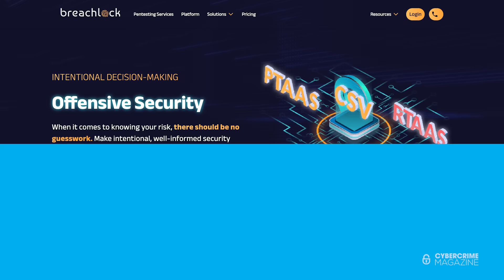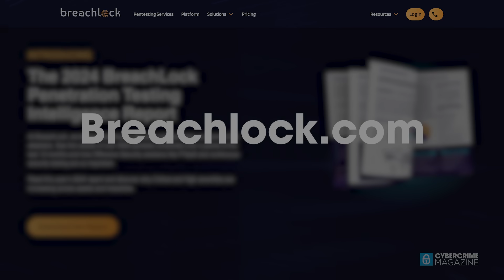2024 BreachLock Penetration Testing Intelligence Report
The 2024 BreachLock Penetration Testing Intelligence Report aims to demonstrate how full-stack penetration testing can enhance offensive security and provide continuous protection. We emphasize the need to continuously test assets, using frameworks like OWASP and MITRE ATT&CK to equip security teams with the latest threat data.

Cybersecurity is a team sport. This year’s report is a testament to BreachLock’s commitment to help the CISO community learn from each other, share knowledge, and improve our cyber threat resilience using a data centric and fact-based approach. In the 2024 report, BreachLock analyzed anonymized threat intelligence from over 4,000 global penetration tests conducted over the past 12 months, examining affected assets, associated vulnerability types, prevalence, severity, and the most impacted industries.